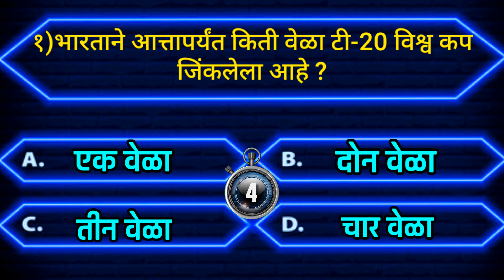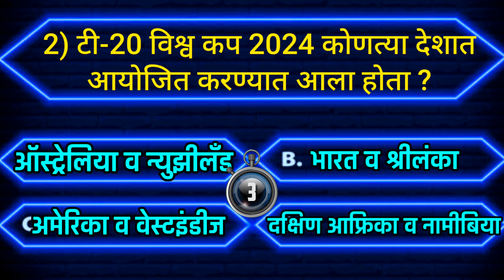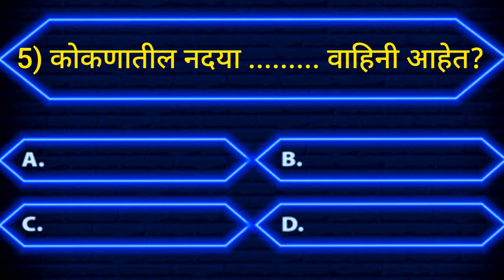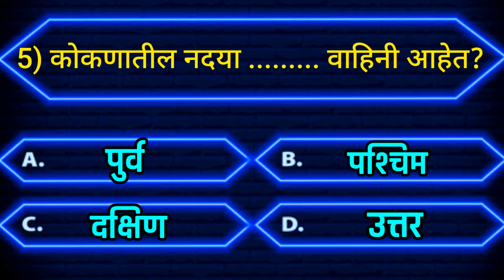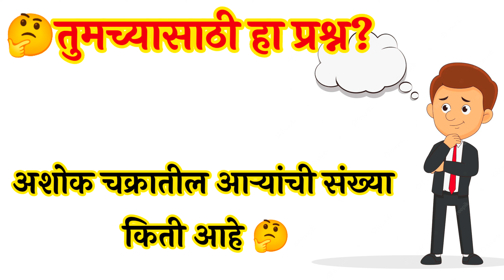GK Marathi | जनरल नॉलेज मराठी | Police Bharati 2024 | MPSC तयारी | पोलिस भरती